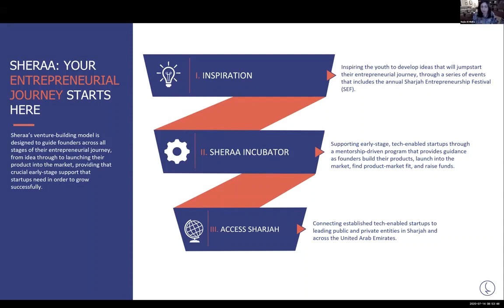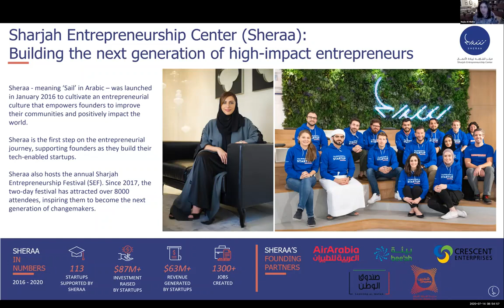Ecosystem Branding: Startup Genome & Sharjah Entrepreneurship Center, U.A.E: Collaboration + Impact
Hear how we support forward-looking governments and private organisations attract resources and globally position their ecosystems.

Hear directly from who we work with in Sharjah, UAE ecosystem - Najla Al Midfa, CEO of Sharjah Entrepreneurship Center (Sheraa).